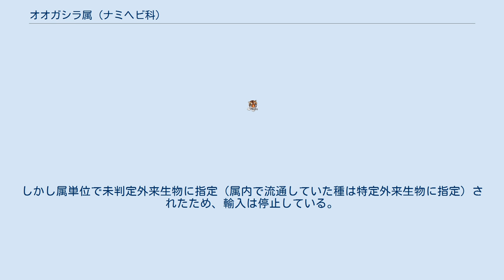オオガシラ属 (ナミヘビ科)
オオガシラ属（オオガシラぞく、Boiga）は、有鱗目ナミヘビ科に属する属。
 アフリカ大陸、オーストラリア大陸北部、ユーラシア大陸南部、インドネシア、フィリピン 体形は細く側偏し、樹上での生活に適している。
頭部は大型で幅広い。
眼は大型で、瞳孔は縦長。
 奥歯に毒牙がある。
人間が噛まれると痛みや不快感などの症状があらわれるが、毒性は低く致命的ではない。
樹上棲。
危険を感じると口を大きく開けて威嚇する。
 食性は動物食で、小型哺乳類、鳥類、爬虫類、カエルなどを食べる。
 毒牙を持つが、噛まれても致命的ではないとされる。
 ナンヨウオオガシラは偶然にグアム島に移入された結果、在来種の鳥類や家畜を食害し壊滅的な被害を与えている。
このことに伴い2005年に施行された外来生物法では特定外来生物に指定された。
ナンヨウオオガシラを除く本属の構成種は未判定外来生物に指定されていたが、2008年に4種が特定外来生物に追加された。
しかし属単位で未判定外来生物に指定（属内で流通していた種は特定外来生物に指定）されたため、輸入は停止している。